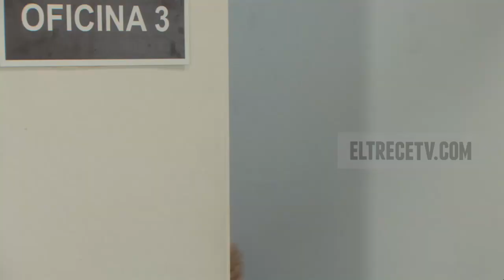Guapas Capítulo 95